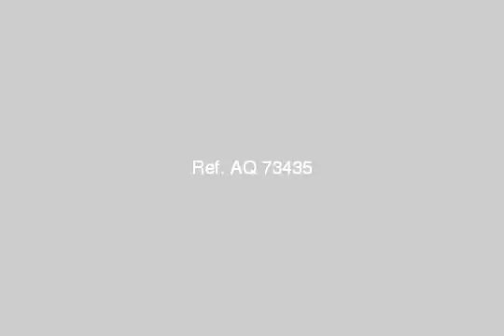Apartment For Sale In 6th Of October Cairo - mlseg.com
- حدائق اكتوبر - المنطقة الاولى - Egypt Real Estate |    Greater Cairo |    6th Of October |     Apartment For Sale